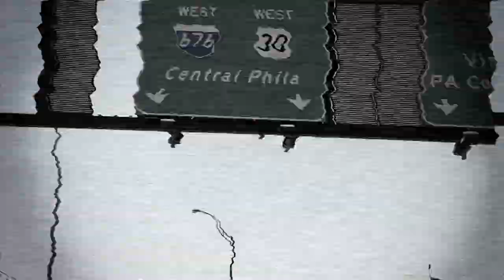Desean Jackson Fastest Man Alive?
Desean Jackson goes to work. Video by CommitteeNYC. Music by Stefan Skeeter. In association with Sports Rhythms and Desean Jackson.